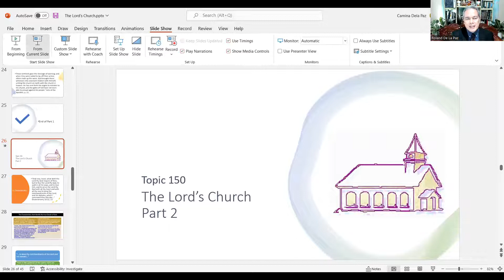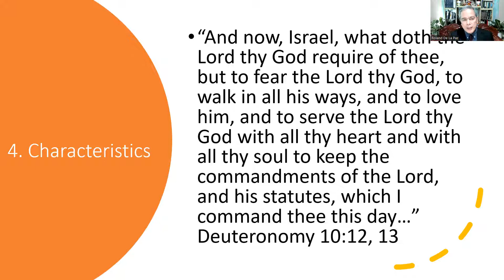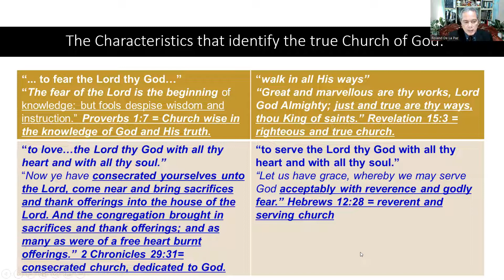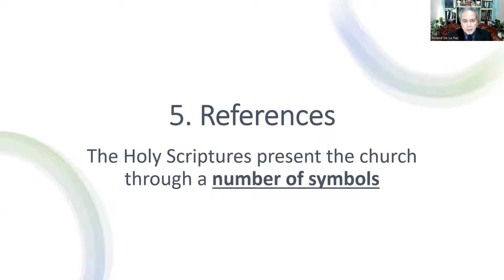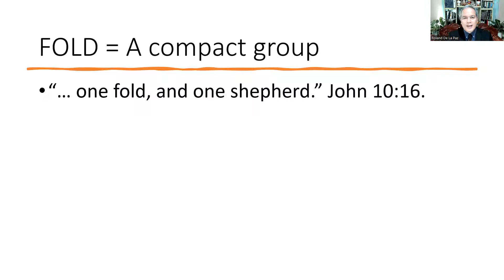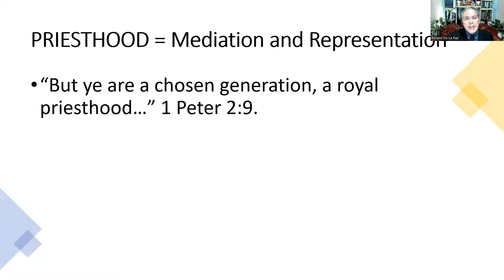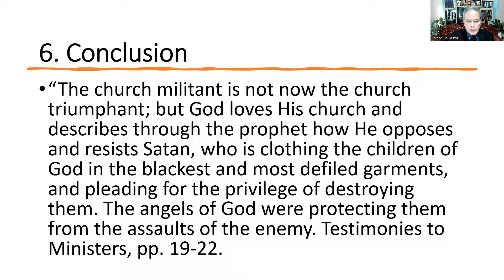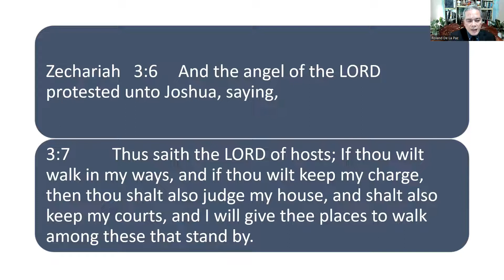Lord's Church Part 2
“The church is built upon Christ as its foundation; it is to obey Christ as its head.” The Desire of Ages, p. 414.